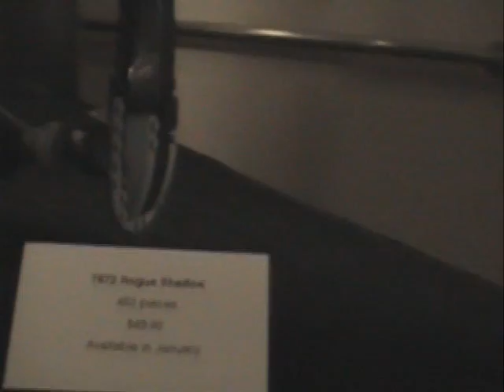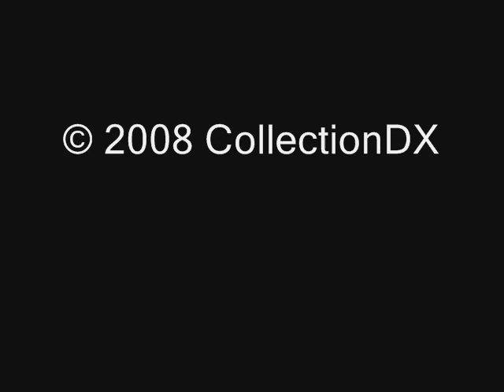LEGO at the 2008 Toy Fair - CollectionDX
WARNING - SPOILERS for the new Indiana Jones movie brought to you Please dont hate us.